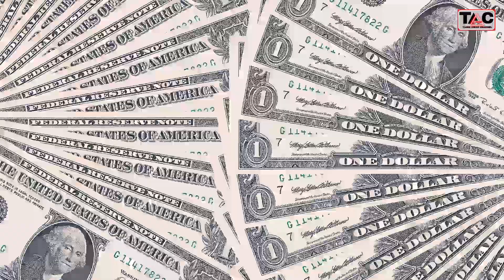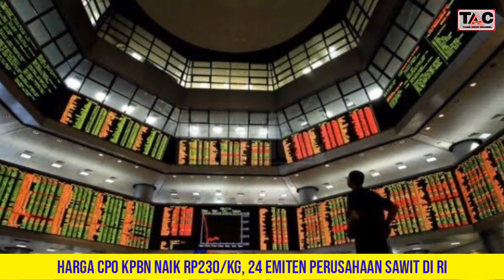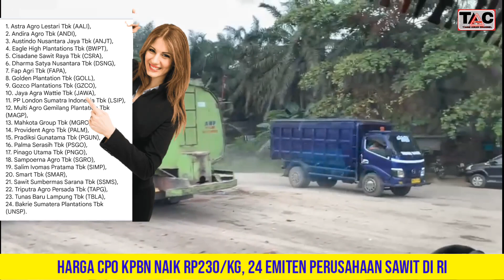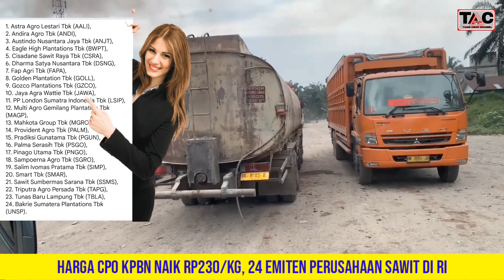HARGA CPO NAIK Rp230/Kg || DAFTAR 24 EMITEN SAWIT DI INDONESIA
HALO BOS DAN PETANI SAWIT.

HARGA CPO KPBN NAIK Rp230/Kg, SIMAK 24 EMITEN PERUSAHAAN SAWIT DI INDONESIA.

Menutup Minggu Ke Empat, Harga CPO KPBN 26 Mei 2023 Naik Rp110 perkilogram.

 Harga minyak sawit mentah (CPO) pada PT. Kharisma Pemasaran Bersama Nusantara (KPBN) tercatat naik menjadi Rp10.260 perkilogram pada Jumat (26/5/2023), dengan demikian harga CPO terdapat kenaikan sekitar Rp110 perkilogram, bila dibandingkan dengan harga CPO pada Kamis (25/5/2023) yang mencapai Rp10.150 perkilogram.

Dari informasi yang didapat InfoSAWIT dari KPBN, untuk franco wilayah Belawan & Dumai ditetapkan Rp10.260 perkilogram. Untuk harga CPO di Teluk Bayur ditetapkan Rp10.130 perkilogram. Sementara harga harga CPO di Talang Duku dibuka Rp10.110 perkilogram, namun terjadi withdraw dengan penawaran tertinggi Rp10.000 perkilogram.

Berikut rincian hasil Tender KPBN (Rupiah perkilogram), Excld PPN periode Jumat (26/5/2023):

CPO_______

Franco Belawan & Dumai Rp10.260, MM, IBP.

Teluk Bayur Rp10.130-WIRA.

Talang Duku Rp10.110 (WD). Penawaran tertinggi Rp10.000-EUP.

Bisnis yang Menggiurkan, Berikut 24 Deretan Emiten Perusahaan Sawit di Indonesia.

 Indonesia dikenal sebagai negara penghasil CPO terbesar di dunia dengan angka produksi sebanyak 46,729 juta ton pada tahun 2022 lalu.

Sebagai produsen dan eksportir CPO terbesar di dunia, Indonesia memiliki lahan perkebunan kelapa sawit yang sangat luas dan mayoritas berada di Pulau Kalimantan dan Sumatra.

Banyak perusahaan yang memanfaatkan lahan di daerah-daerah tersebut untuk mengembangkan sektor industri perkebunan sawit.

Sama dengan itu, pasar bursa Indonesia juga memiliki cukup banyak emiten yang bergerak di sektor perkebunan sawit, yang masuk ke dalam indeks Consumer Non-Cyclicals.

Melansir laman IDX Channel via Warta Ekonomi, berikut 24 deretan emiten perusahaan sawit (CPO) yang ada di Indonesia.

1. Astra Agro Lestari Tbk (AALI),
2. Andira Agro Tbk (ANDI),
3. Austindo Nusantara Jaya Tbk (ANJT),
4. Eagle High Plantations Tbk (BWPT),
5. Cisadane Sawit Raya Tbk (CSRA),
6. Dharma Satya Nusantara Tbk (DSNG),
7. Fap Agri Tbk (FAPA),
8. Golden Plantation Tbk (GOLL),
9. Gozco Plantations Tbk (GZCO),
10. Jaya Agra Wattie Tbk (JAWA),
11. PP London Sumatra Indonesia Tbk (LSIP),
12. Multi Agro Gemilang Plantation Tbk (MAGP),
13. Mahkota Group Tbk (MGRO),
14. Provident Agro Tbk (PALM),
15. Pradiksi Gunatama Tbk (PGUN),
16. Palma Serasih Tbk (PSGO),
17. Pinago Utama Tbk (PNGO),
18. Sampoerna Agro Tbk (SGRO),
19. Salim Ivomas Pratama Tbk (SIMP),
20. Smart Tbk (SMAR),
21. Sawit Sumbermas Sarana Tbk (SSMS),
22. Triputra Agro Persada Tbk (TAPG),
23. Tunas Baru Lampung Tbk (TBLA),
24. Bakrie Sumatera Plantations Tbk (UNSP).